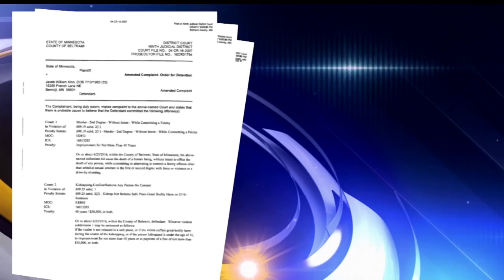Kinn Sentenced To 52 Years In Prison